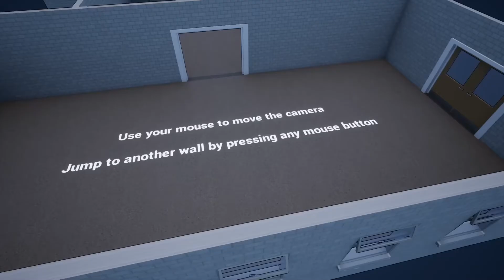The Walls Have Ears - Trailer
The Walls Have Ears takes place in the Liminal Logistics Division of Amalgamated Blocks InCorporated (A.B.C.), a company responsible for the creation and distribution of blocks. Blocks of what? Wood? Cheese? Stock? Shares? No one knows, no one has ever known. And honestly, smart people don't ask. Just try reading the manual, buddy, you'll regret it.

Made by Wallbisoft, a team of six game developers during Summer Jam, a company event that took place at Ubisoft Reflections/Leamington in August 2022.